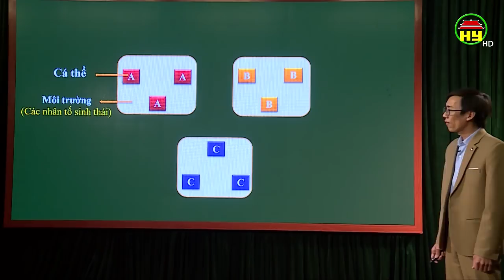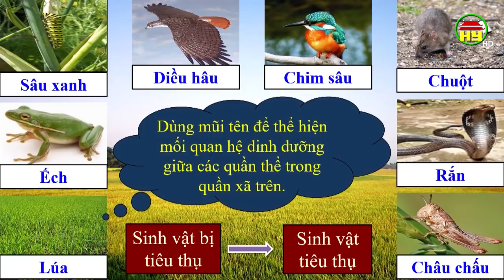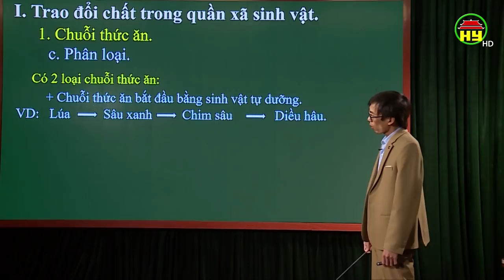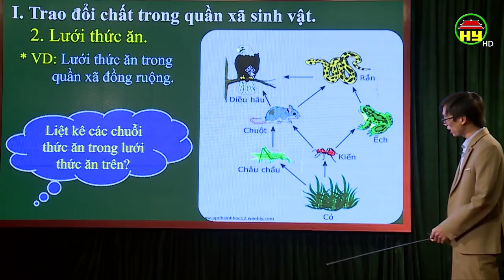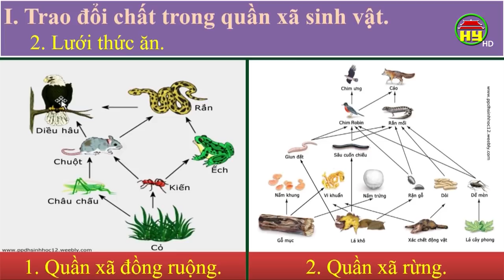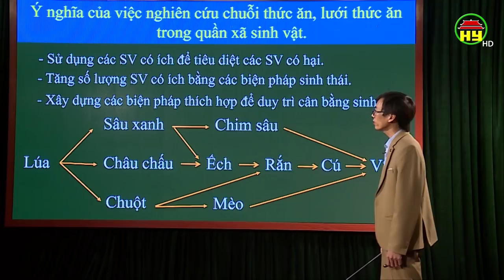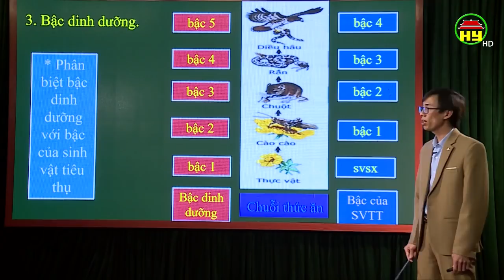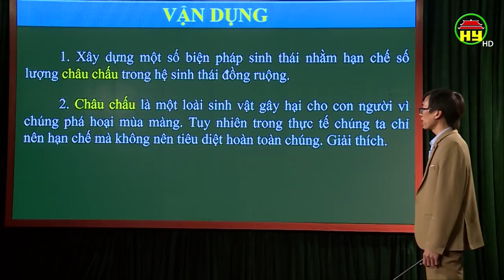Dạy học truyền hình: Môn Sinh học lớp 12, bài 7